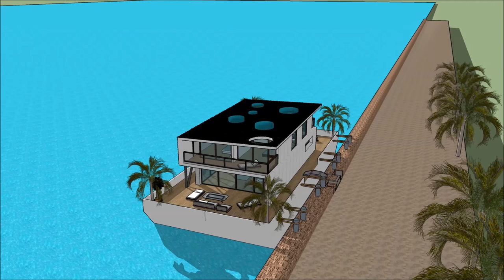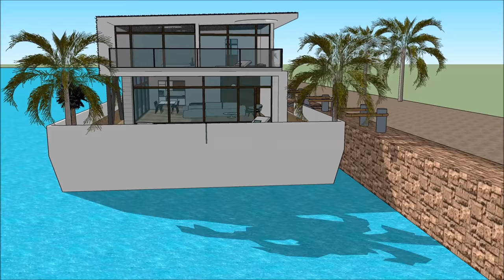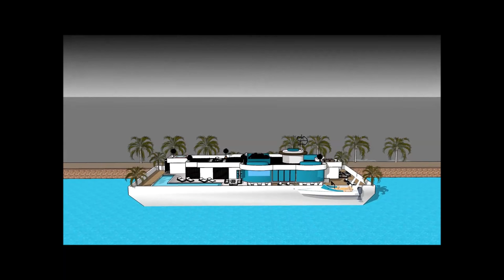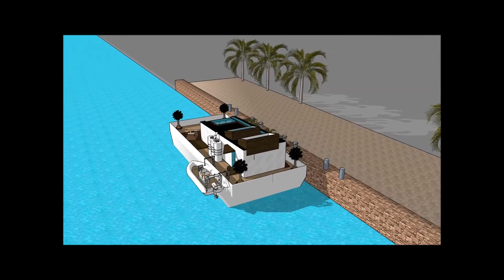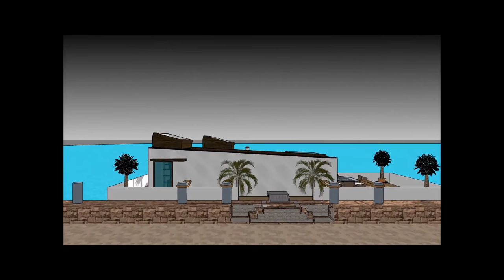نايتيمس فلوتينغ هاوس فيلا أمستردام هولاند أراب أبو ظبي لندن نيو يورك فلوتينغ هاوس فيلا للبيع إيست أم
يتم إجراء نايتيمس فلوتينغ هاوس فيلا أمستردام هولاند أراب أبو ظبي لندن نيو يورك فلوتينغ هاوس فيلا للبيع إيست أم للحفاظ على نوعية الحياة

نايتيمس فلوتينغ هاوس فيلا أمستردام هولاند أراب أبو ظبي لندن نيو يورك فلوتينغ هاوس فيلا للبيع إيست أم يتضمن بارجة تصميم بارج جاهزة للمستخدم باهظة لاستئجار البارجة المركب

و
 نايتيمس فلوتينغ هاوس فيلا أمستردام هولاند أراب أبو ظبي لندن نيو يورك فلوتينغ هاوس فيلا للبيع إيست أم لديها ثلاثة خطط مستوى مع الطابق السفلي تحته، والتي تتكون من جميع المرافق اللازمة